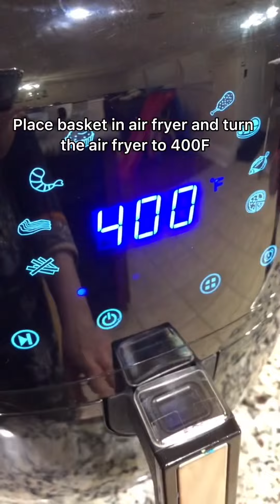HEALTHIEST Air fryer fried chicken drumsticks | My Husbands favorite food